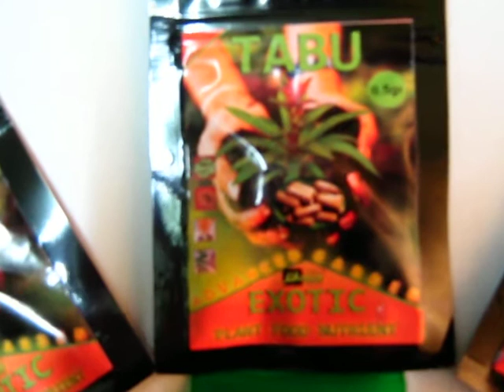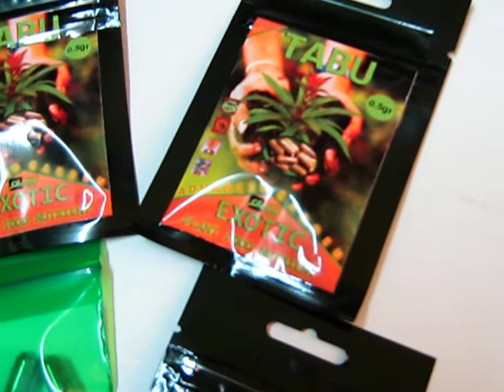Tabu Exotic : 0.5gr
Noua generatie de blenduri legale  100%  in Romania !!!